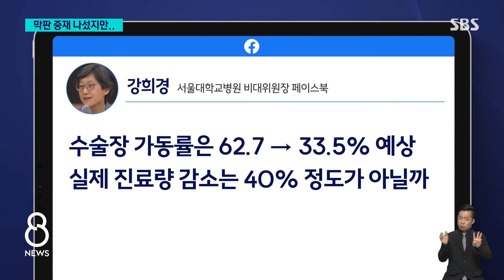'막판 중재' 나섰지만…"서울대병원 교수 절반은 휴진" / SBS 8뉴스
〈앵커〉

결국 의사협회는 모레(18일) 예정대로 전면휴진을 하고, 그에 앞서 내일부터는 서울대병원 교수들이 무기한 휴진에 돌입합니다. 진료를 보는 교수들 절반이 넘게 참여할 예정입니다. 더 큰 혼란을 막기 위해 오늘도 공개적으로, 또 물밑에서 만남들은 있었지만 진척은 없었습니다.

계속해서 정구희 기자가 보도합니다.

〈기자〉

국회 보건복지위 소속 의원들이 무기한 휴진을 하루 앞둔 서울대병원을 찾았습니다.

여당 의원들의 불참으로 야당 의원들만 참석한 이 자리에서 교수들은 전공의들에 대한 행정 처분 취소와 협의체 구성 등을 요청했습니다.

전반적인 대화는 교수들의 입장을 확인하는데 그쳤고, 진전된 결과는 내놓지는 못했습니다.

[강선우/국회 보건복지위원회 더불어민주당 간사 : (집단 휴진 관련) 서울대 비대위가 기존에 밝힌 입장 이외에 다르게 확인한 것은 없습니다.]

예정대로 서울대병원은 내일부터 무기한 휴진을 이어가기로 했는데, 비대위 측은 외래 휴진이나 축소, 수술과 시술 등을 연기한 교수들이 529명으로, 진료를 보는 전체 교수의 54.7%에 해당한다고 밝혔습니다.

수술실 예상 가동률은 33.5% 정도, 진료 감소는 40%가량 줄어들 것으로 예상한다며, 다만 응급·중환자는 정상 진료를 하고, 휴진을 하더라도 반드시 출근해 긴급상황에 대비할 것이라고 밝혔습니다.

여전히 김영태 서울대병원장은 집단 휴진 불허 입장을 고수하는 가운데, 병원을 찾은 환자들은 휴진 사태가 장기화될까 걱정했습니다.

[응급실 환자 보호자 : 내일 휴진이라는 말이 있기도 해서 혹시라도 될까 싶어서 해서 진료받으러 왔는데. (내일) 축소된 진료 타임에 넣어주신다고 해서.]

[투석 환자 : (휴진) 하다 보면 의사가 없어서 진료를 못하든가 하면 환자 있는 데는 문제점이 생길 거 아니에요.]

서울대에 이어 세브란스 병원 등 다른 대형 병원들까지 무기한 집단 휴진에 합류할 경우 중증질환자를 중심으로 치료 지연을 걱정하는 목소리가 높습니다.

(영상취재 : 정성화, 영상편집 : 박기덕)